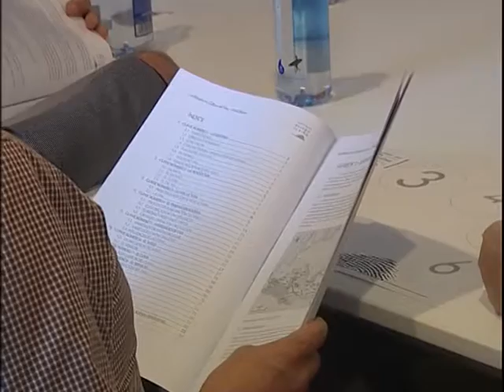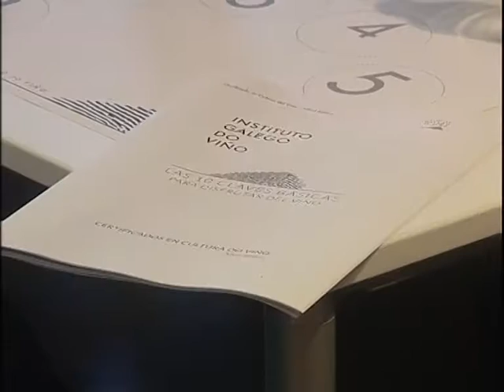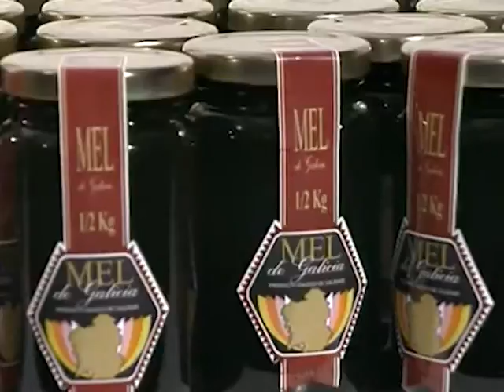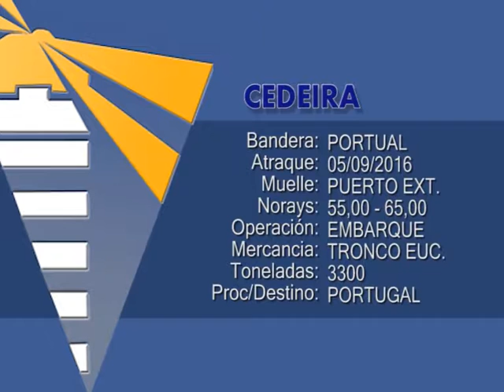INFORMATIVOS 07 10 2016 VIERNES